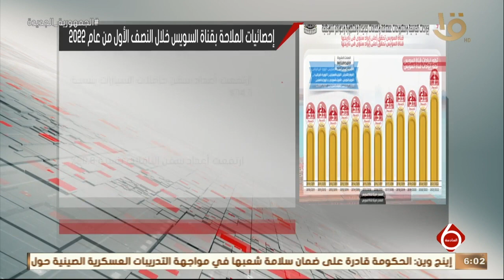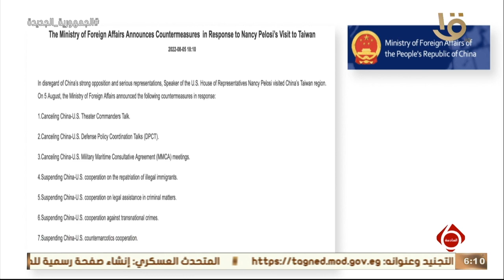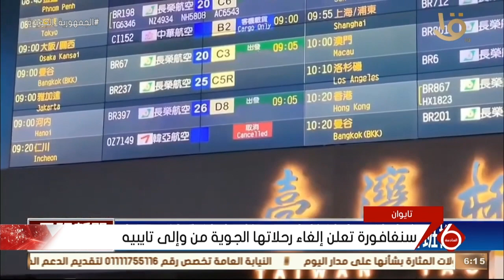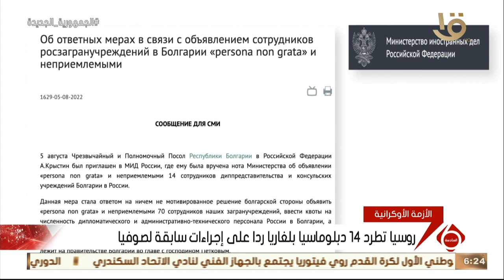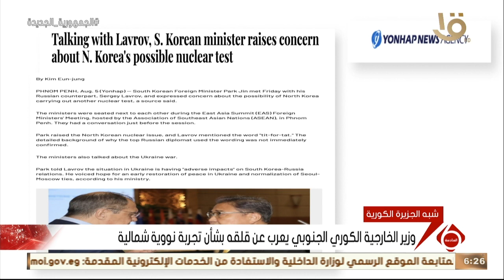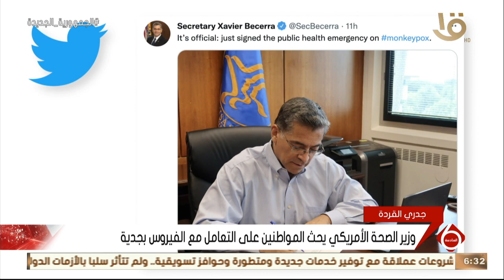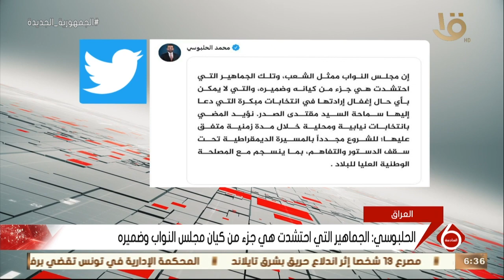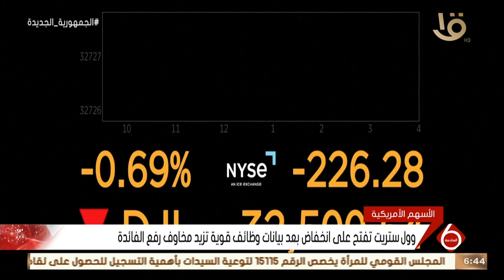نشرة السادسة | أهم الأخبار السياسية والاقتصادية محليا وعالميا.. 5-8-2022